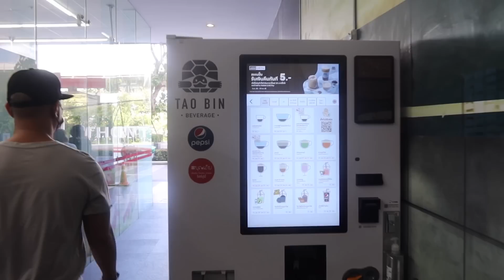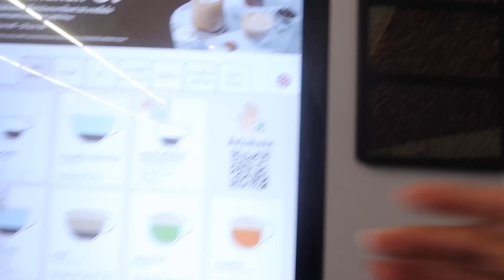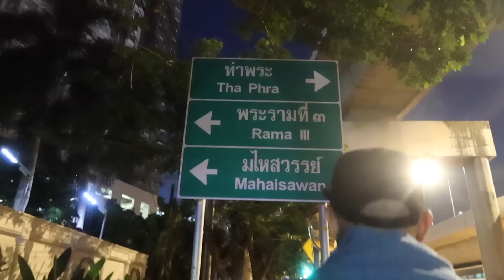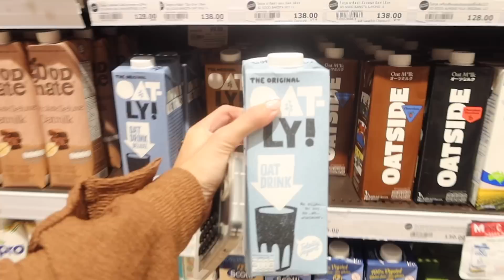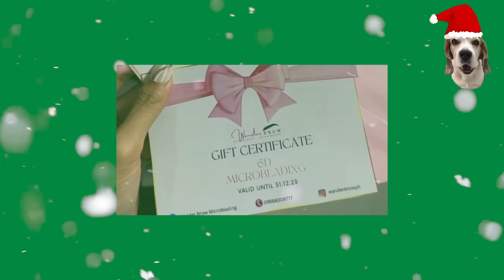VLOGMAS DAY 9 🎄🎅🏻 | AIRBNB TOUR + OUR FIRST DAY IN BANGKOK (DECEMBER 2022)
Welcome back to Vlogmas. 🥳 If you are new in this channel, I would like to ask for your support just by watching, engaging and not skipping the ads of my videos because I will be donating my entire youtube December revenue to Grace to be Born Foundation.

It is a ministry founded by Bo Sanchez and is organized and run by Betty Roxas-Chua and Rey Ortega to save the unborn from abortion. It is a sanctuary for pregnant mothers in crisis who initially thought of abortion. It also serves as an orphanage for abandoned babies.

And because it's the season of giving, I also want to give back to the KOOmares & KOOmpares as well so we will have a giveaway for every Vlogmas.

How to join:
  1. Show some love in the comment section so I can see you. 🤗
  2. Include your full name, instagram and/or tiktok account name so I can contact you.
  3. Follow the these accounts on instagram (@zfipm and @wanderbrowph)

 (Open for all KOOmares & KOOmpares with Philippine address only)

For this Video pamasKOO, I will be giving away 1 Wanderbrow Gift certificate for 6d Microblading worth Php 4,000 🎁